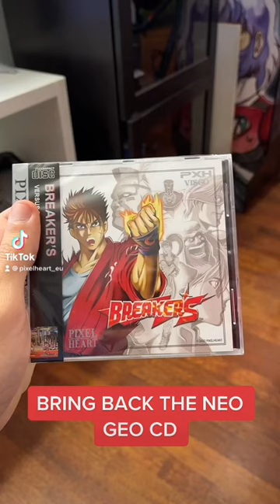Breaker's NeoGeo CD